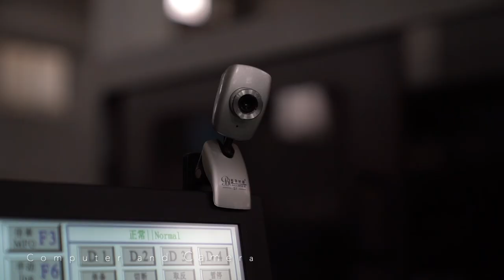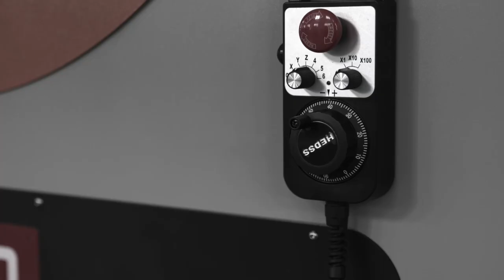SANCO CNC wire bending machine bender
It is the new automatic single-head, all-electric, CNC wire bender.

Equipped with two clockwise and anticlockwise bending turrets, it is perfect for 3D bending and allows multiple bending technologies to be performed on the same part within the same cycle. Coil feeding ensures fully automatic operation.

The part is straightened out by a revolver which provides a plurality of straightening units of various size and type which are always ready for use and preset to guarantee bending repeatability.

Chamfers can be added for perfect, burr-free cuts.

According to the fitted bending equipment and the required bend type, the machine can implement various bending processing by exploiting its two turrets.

The cutting device is managed by an axis. Programming direction and stroke can be programmed to guarantee excellent appearance and closed part overlap.

It is particularly suited to machine parts with:

- very complex shapes with three-dimensional development
- parts with short developments
- parts using different bending technologies